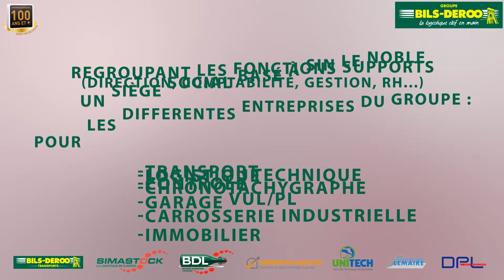Film promotionnel Bils Deroo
Film promotionnel sur les métiers Bils Deroo